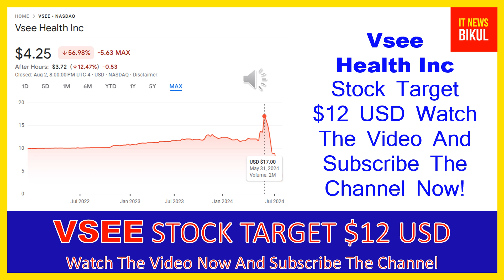VSEE Stock - Vsee Health Inc Stock Breaking News Today | VSEE Stock Price Prediction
VSEE Stock - Vsee Health Inc Stock Breaking News Today | VSEE Stock Price Prediction | VSEE Stock Target